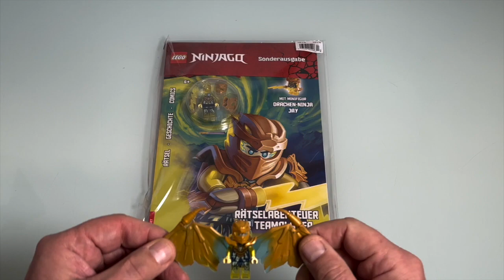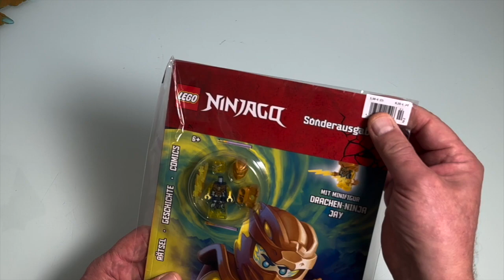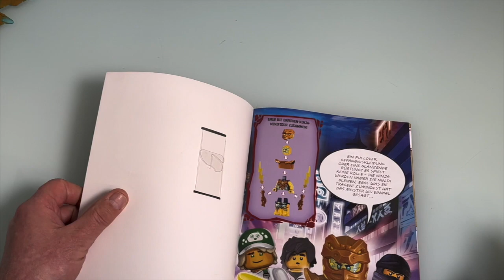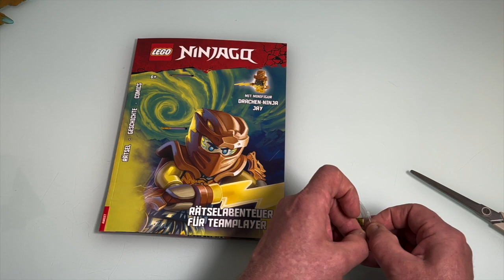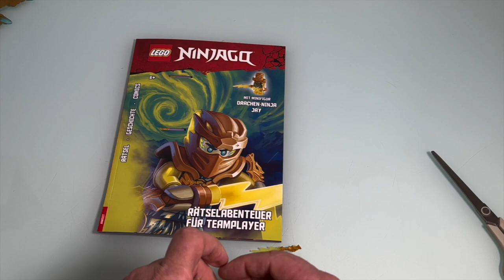Lego Ninjago Sonderausgabe mit Drachen Ninja Jay